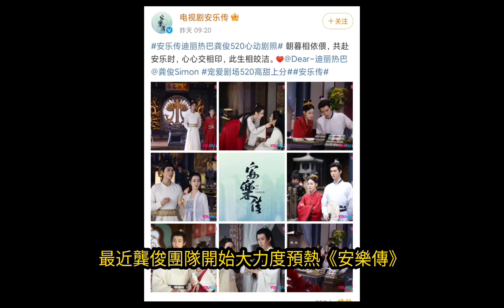龔俊的《安樂傳》被迪麗熱巴忽視？粉絲diss迪麗熱巴給臉不要臉。求同存異不作妖，這部劇爆是有可能的！龚俊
瘋批姐倒是挺期待這部劇的。希望播出順利。